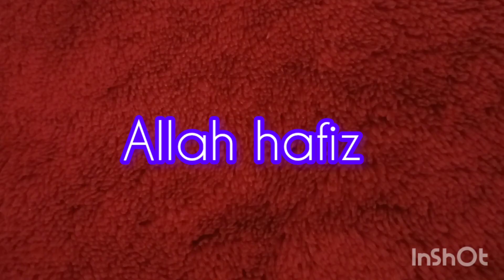Special gur wali chai ki recipe 😋 ☕️ ll Bushra ki daily routine bana li 🏃‍♀️‍➡️🚶‍♀️‍➡️